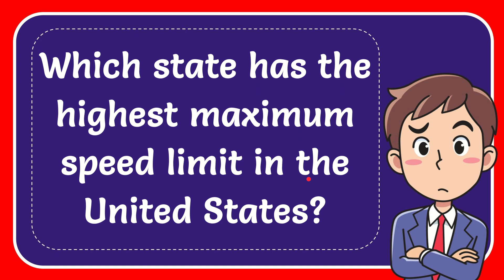Which state has the highest maximum speed limit in the United States?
Which state has the highest maximum speed limit in the United States? NEW VIDEO#